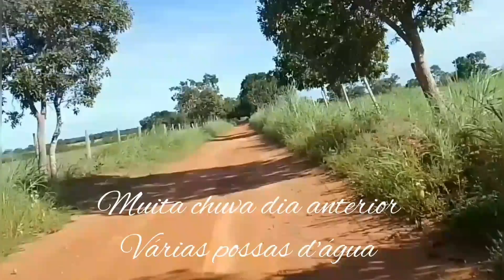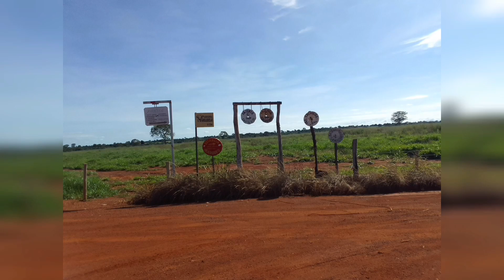Pedalada de Aniversário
Músico: LiQWYD
Pedalando sexta-feira Santa dia do meu aniversário, muito gratificante pedalando em trilhas que faziam muito tempo que não andava pôr lá.